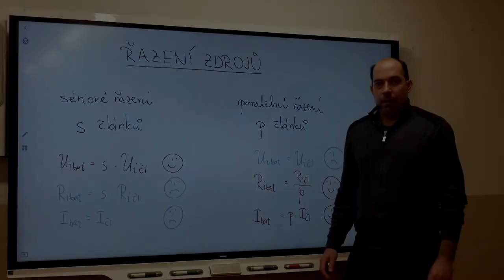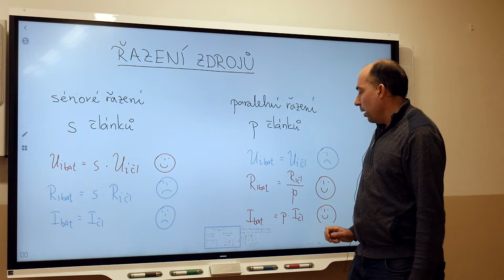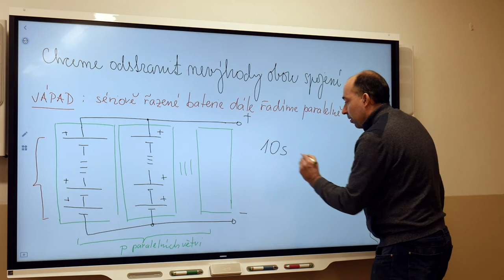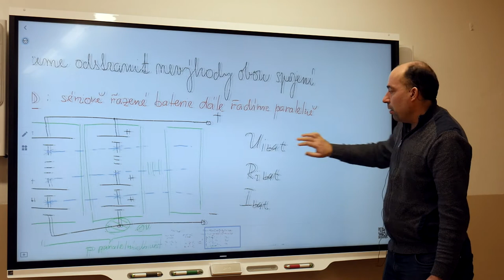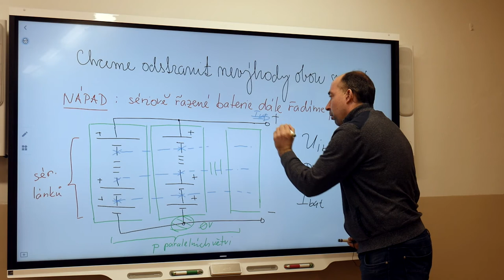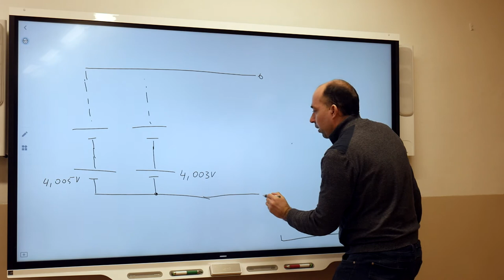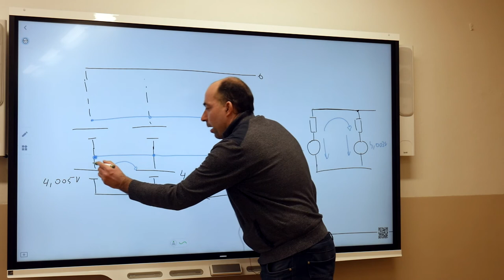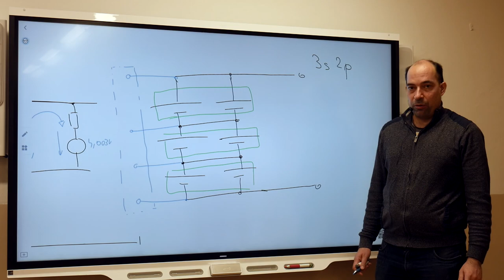El1r - Blažek - Serio-paralelní řazení zdrojů